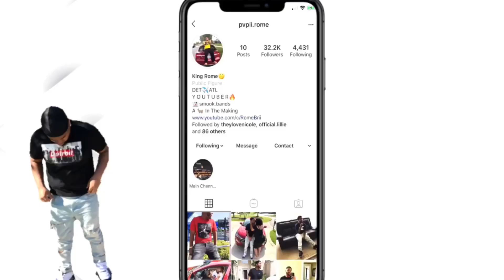I GOT CAUGHT TALKING ON THE PHONE WITH ANOTHER FEMALE‼️ (SHE GOT A KNIFE)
Rome Snapchat: smook.bands

Brii Snapchat: brii.honey